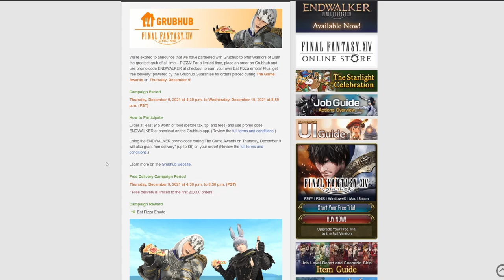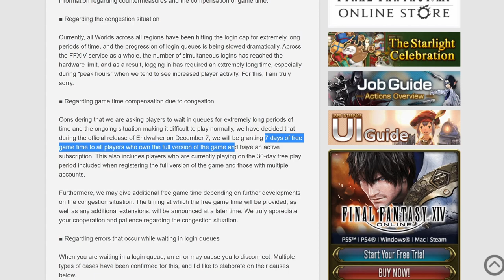FFXIV Pizza Emote, Starlight Celebration and Refunds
[ If you use Gmail and you cant find your code check promotions tab! ] You only have 1 week to get a free emote with your dinner! Starlight Celebration details, Yoshi P. refunds and game time.

0:00 /Pizza emote
0:30 Starlight Celebration
0:44 Viera and Hrothgar refunds
1:01 Yoshi P. gives us free game time

📦 Amazon Products-

The Microphone I use

FFXIV Timecard